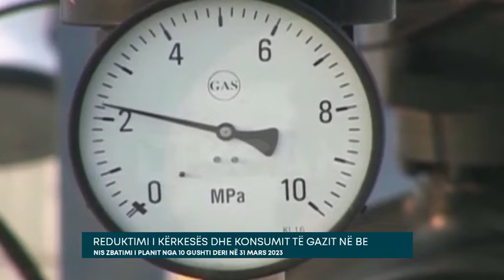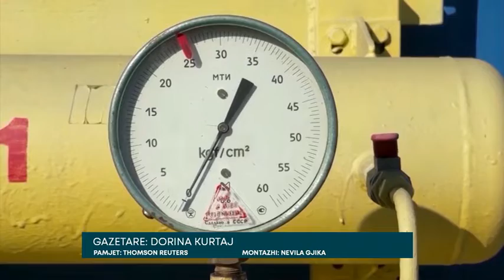REDUKTIMI I KËRKESËS DHE KONSUMIT TË GAZIT NË BE